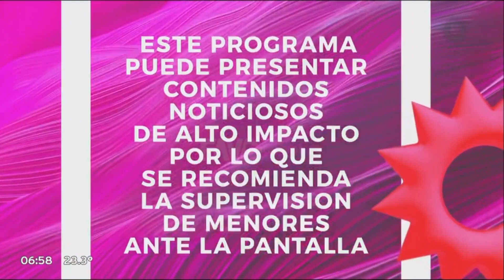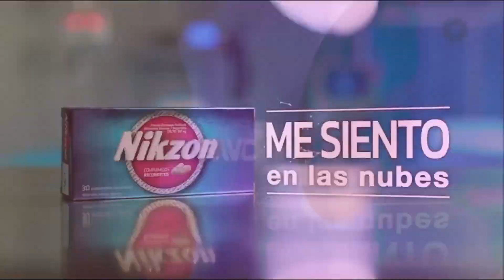eltrece - Gráfica (Verano 2023)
‎ Los únicos bumpers que faltan son los FUP de Laflia y BXFSH, el resto estan todos, disfrútenlo! ;)